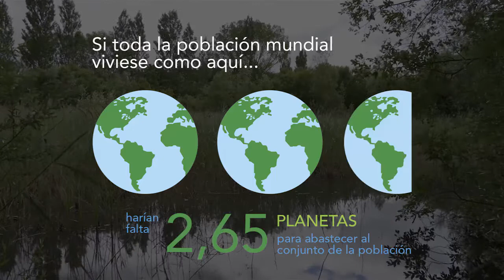Día Mundial del Medio Ambiente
El DíaMundialDelMedioAmbiente queremos manifestar que la salida de la crisis de la COVID19 tenemos que diseñarla teniendo en cuenta la crisis climática y ecológica.

🌎 El planeta nos está diciendo BASTA.